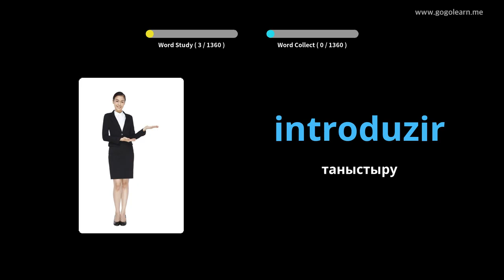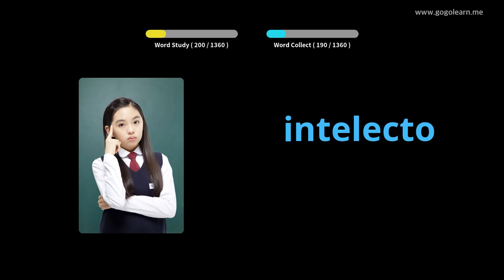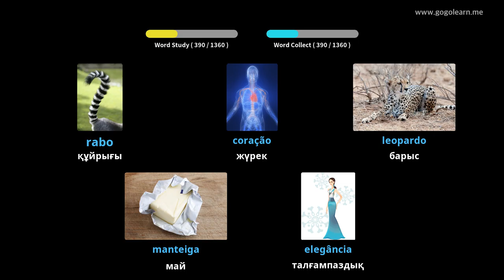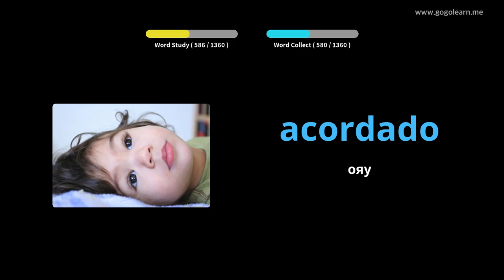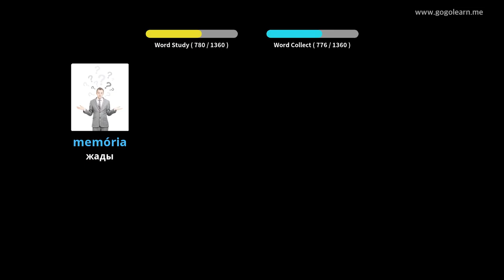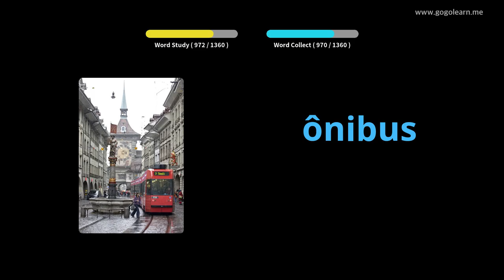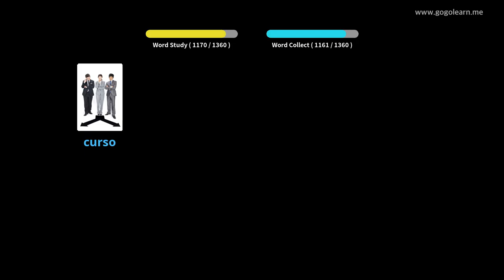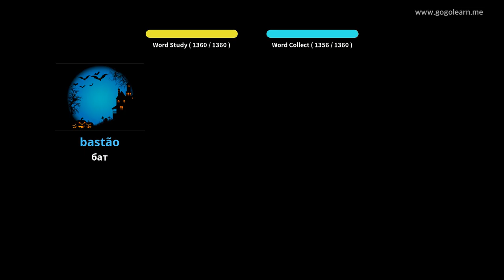Португал тілінің сөздік негізі | Golearn